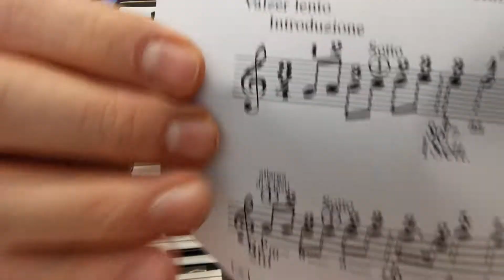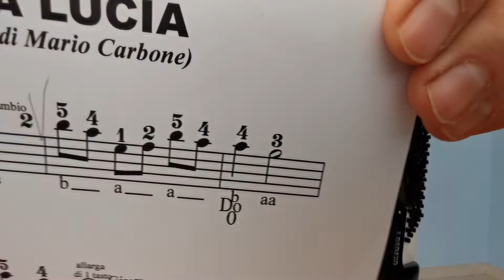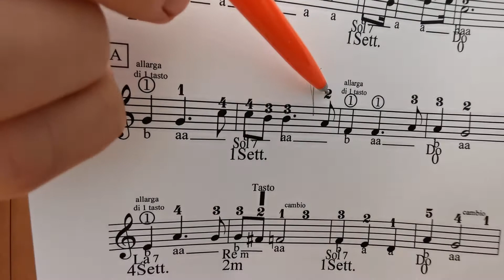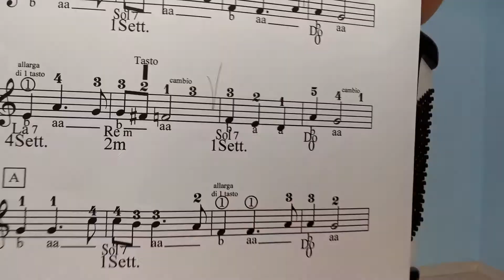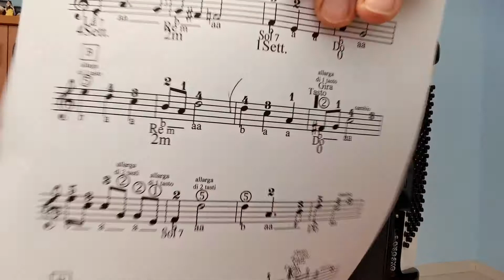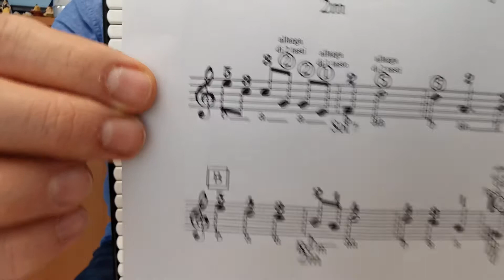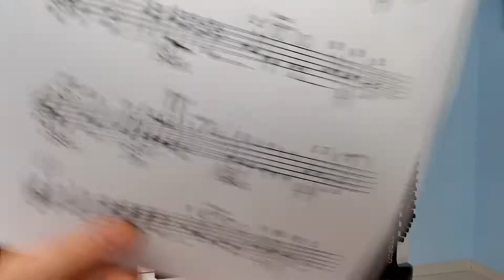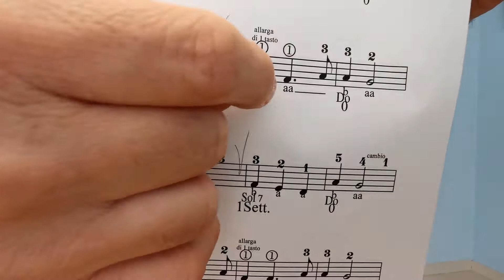Lezione - SANTA LUCIA - Fisarmonica Superfacile Vol 9